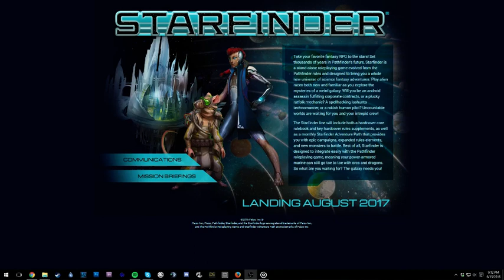Know Direction 135 – Finding the Stars with James Sutter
Paizo Creative Director and the lead on Starfinder, James L. Sutter, takes us to the stars. We will discuss the journey behind the scenes making the nascent decisions for Starfinder, what we know about the game, the logistics of creating a Starfinder CRB/Campaign setting book that also includes space fantasy tropes, and finally what has changed and what's on the horizon now that the news is out.